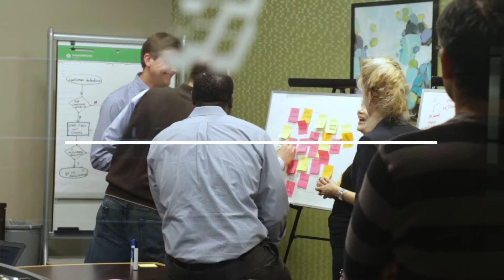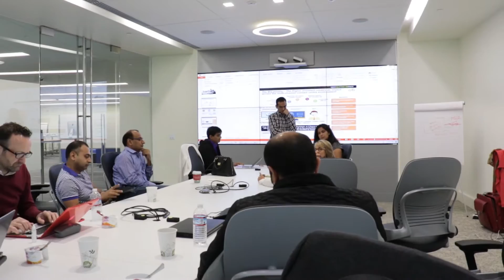Lean Digital Innovation Program | Genpact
Genpact Lean Digital Innovation Program, in the heart of Silicon Valley, helps enterprises transform their businesses for today’s digital age. The program consists of three main offerings:

1) The Design Thinking Workshop helps you reframe business problems, explore the art of the possible, and envision the best business outcomes by leveraging customer-centric Design Thinking using the latest process-centric digital technologies,

2) The Digital Solution Incubator enables you to incubate advanced technologies from Genpact and our partner ecosystem with real-world business processes and use cases vetted with your actual data, and

3) The Co-Innovation Lab converts ideas into working prototypes through an agile development process.  This hackathon-style workshop results in the creation of a minimum viable product within just days.  The resulting new digital solution can then be deployed within your environment.

Watch this video and let us know your thoughts.